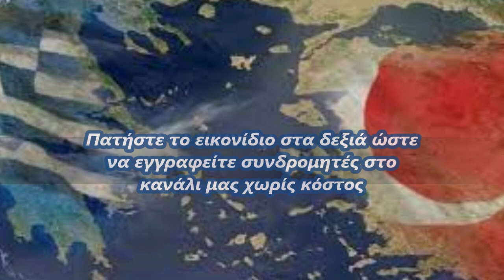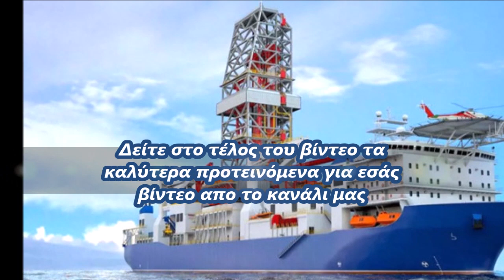Ιαχές και Τύμπανα πολέμου απο Τουρκία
Δείτε την playlist με βίντεο στα Ελληνικά Εθνικά θέματα και τις εξελίξεις στα Ελληνοτουρκικά και τα τελευταία νέα στο Εξοπλισμούς τόσο από την Ελλάδα αλλά και τον κόσμο και μαζί δεν πρέπει να ξεχνάμε την Ελληνική Ιστορία